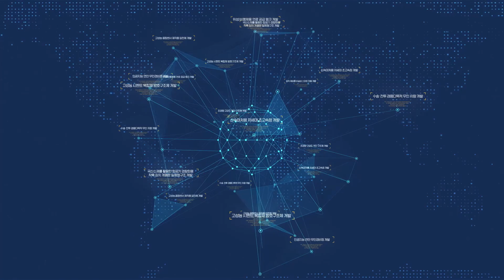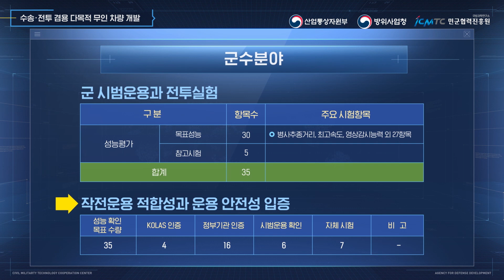[새로워진 테크빌리티] 수송・전투 겸용 다목적무인차량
인명손실과 병력 피로도 상승으로
전투효율성이 감소되는 요인을 막기 위해
수색 전투 정찰이 가능하도록 개발된 [ 다목적무인차량 ]

민수기술과 국방기술을
겸용기술을 적용하여 세계적 수준의 첨단 기술력을 향해 나아갑니다

방위사업청
자주국방과 방산진흥을 위한 유익하고 좋은 콘텐츠 제작을 위한 큰 힘이 됩니다